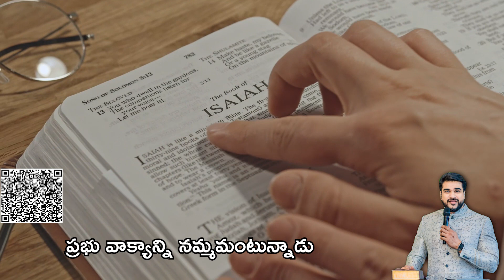జీవిత నిర్ణయాలలో దేవుని చిత్తాన్ని తెలుసుకుందాం || ఆధ్యాత్మిక సమయం #286 || Ps N Michael Paul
Vijayawada Sunday Worship @ 6am @9pm @7pm
Address :

Guntur Sunday Worship @ 11:30am
Address:

SBI - Bank.
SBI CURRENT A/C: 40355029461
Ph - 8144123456